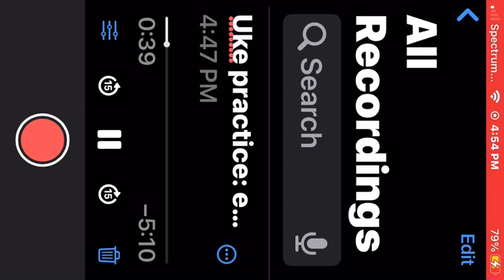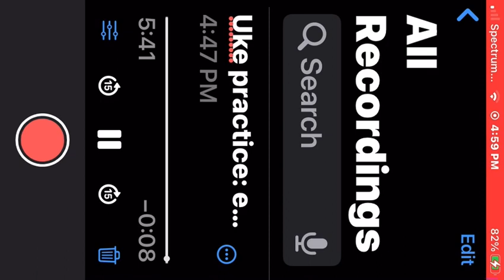Ukulele practice: Euthanasia by Will Wood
I plan to do a cover of this eventually, this was just me practicing 😁